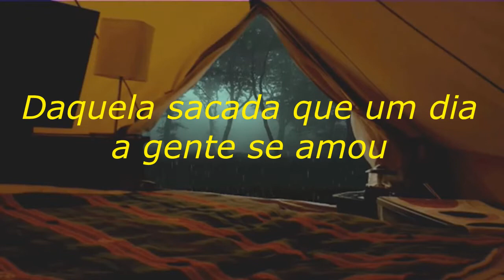VÍDEOS PARA STATUS - Diegues - Acordei pensando em você (Legendado/Letra)